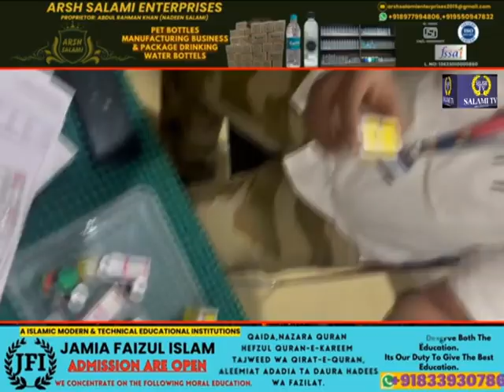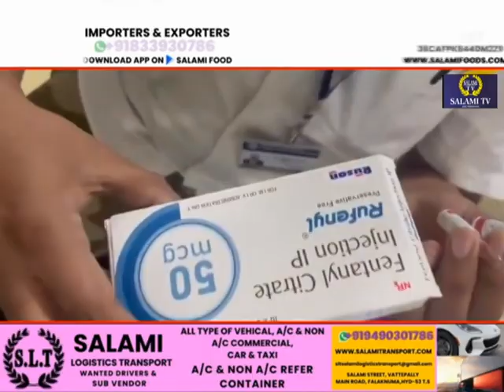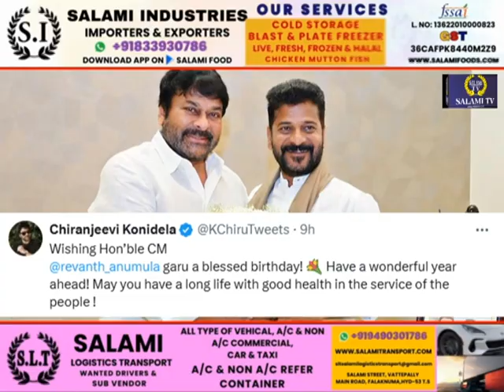Aaj Ki Ahem Khabren | CM Revanth Reddy Birthday | Joe Biden | BRS KTR | CCTV | Drug Control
Aaj Ki Ahem Khabren | cm revanthreddy Birthday | joebiden | brs ktr | cctv | Drug Control